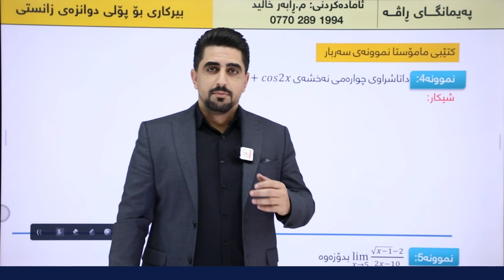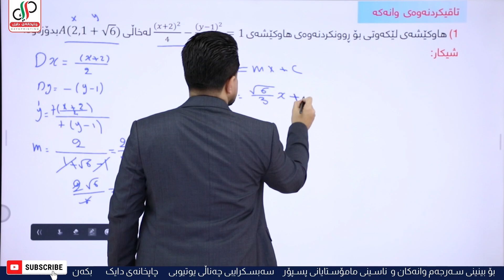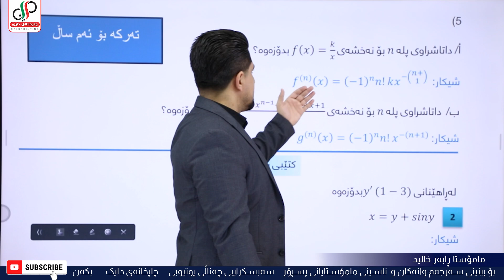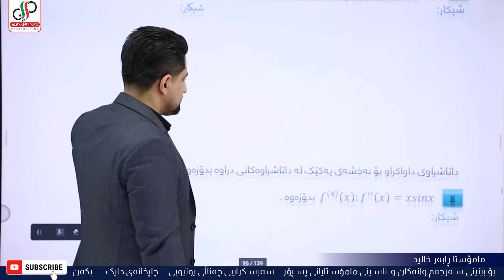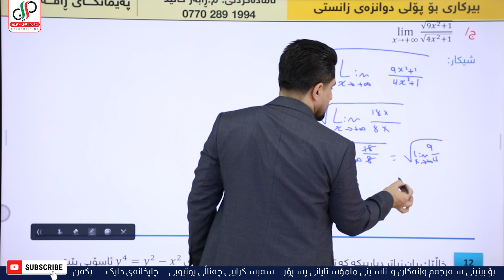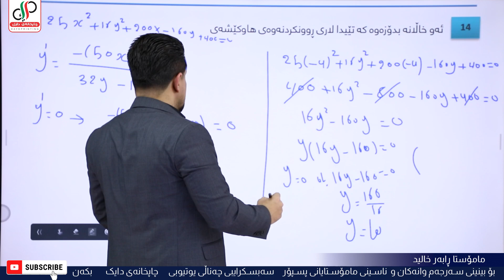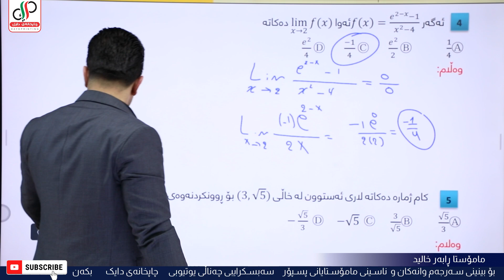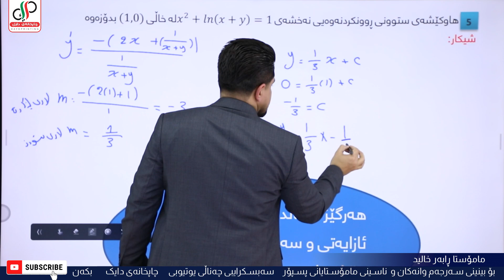بیرکاری ١٢ _ بەشی سێ یەم _ وانەی ٣-٣ _ کتێبی مامۆستا و نمونەی سەربار _ م.ڕابەر خالید